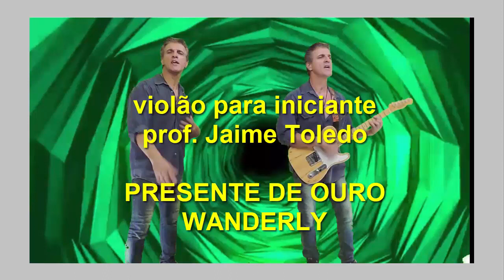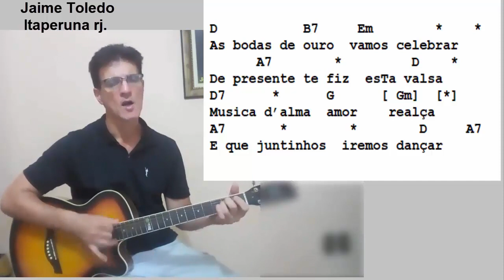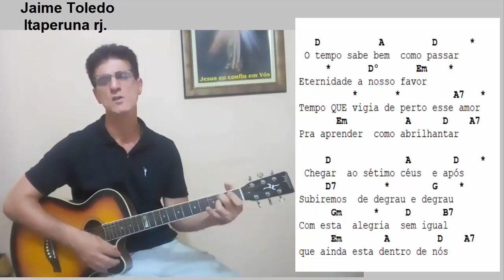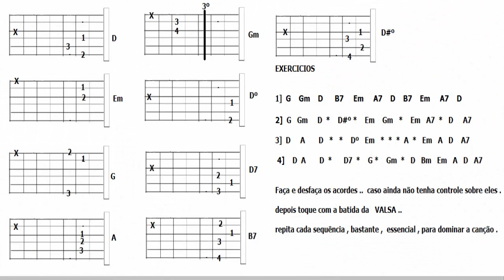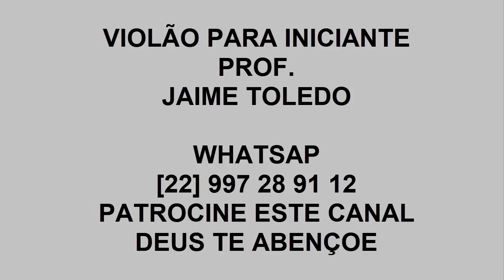PRESENTE DE OURO ..... PROF. JAIME TOLEDO